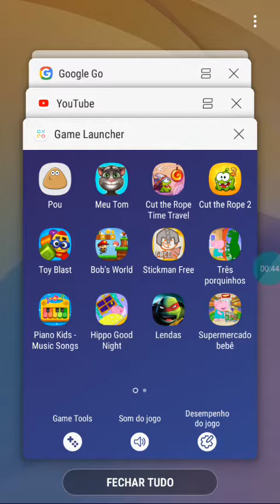Harrison Spencer Plays Draw A Stickman: Time Travel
What's Up Guys? Harrison Spencer Here and Today We're Here To Play Draw A Stickman: EPIC - Time Travel We Have Some New Levels Today

Draw A Stickman: Time Travel Is The 2nd Game of Hitcents.com On January 8, 2006 And Was A Animated Cartoon Only On Disney Channel!